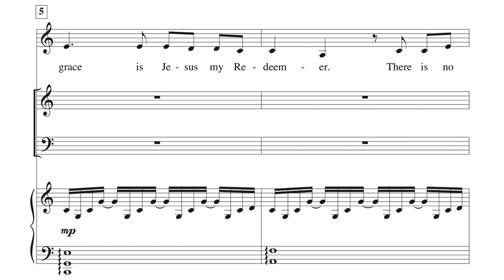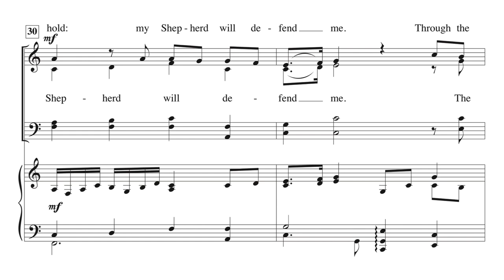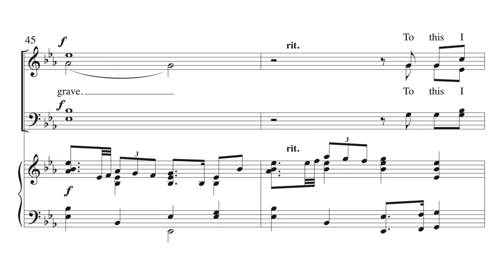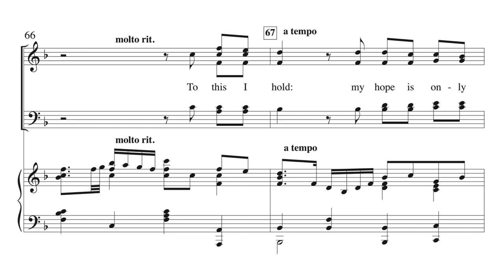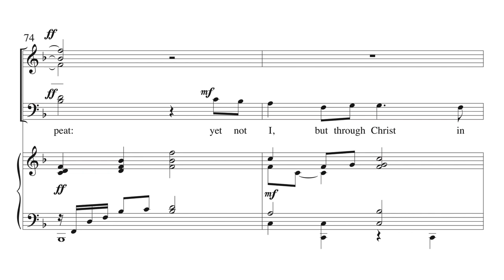Yet Not I, but Through Christ in Me - arr. Lloyd Larson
Voicing: SATB

This popular contemporary Christian song begins and ends with a gorgeous vocal solo which reassures us that in all things, God is present, and we shall overcome through Christ in us. It can be performed with just piano or add the dynamic rhythm parts.